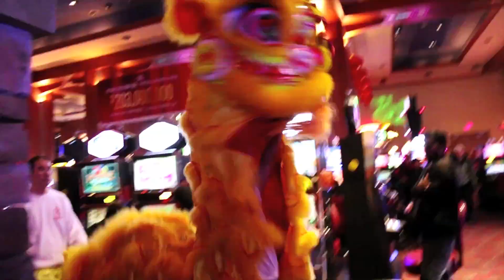新春舞獅表演 | Chinese New Year Lion Dance 2016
2月8日（週一）下午，河石娛樂度假酒店舉辦了一場熱鬧的猴年新春舞獅會，祈願新年行大運。今年的舞獅表演包括五獅一龍雙麒麟，由多達80人的功夫子弟進行表演！當晚，還有來自中國北京的紅櫻束女子打擊樂團以及溫哥華雜技藝術團呈現的精彩新春表演！每年的中國年慶典，河石娛樂度假酒店毫無疑問是列治文市的一大旺地。期待在明年的新春慶典上，與您相會。

On Monday February 8th, River Rock Casino Resort celebrated Chinese New Year with a traditional Lion Dance to bring forth good fortune. This Lunar New Year live at the River Rock we had a spectacular 80 member kung fu team of 5 lions, a dragon and for the first time appearance of 2 qilins to ring in the New Year! Also new to the exciting lineup River Rock has invited The Red Poppy Ladies Percussion Group from Beijing as well as The Underground Circus for an unforgettable New Year performance. River Rock Casino Resort is definitely the place to be on Chinese New Year, so make sure to include us in your celebration next Lunar New Year!

Video by Ragin Ronin Productions Inc.